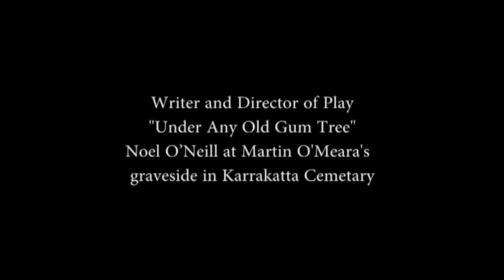Director speaks to Martin O'Meara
Noel O'Neill, writer and director of "Under Any Old Gumtree" speaks at Martin O'Meara's graveside.